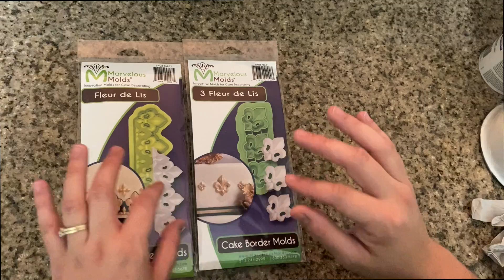Corona 👑 De FONDANT Masculina 👶🏼👦🏻👨🏻👨🏼‍🦳👴🏼 -Como hacerla desde CERO -El paso a paso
Molde de Hojas de lIZ completo
Molde de hojas de LIZ separado

Molde Para Rice Krispie
Moldes para paletas en silicona
Moldes para Galletas Oreos
WILTON DERRETIDORA PROFECIONAL DE CHOCOLATE
CHOCOLATE WILTON
Fearn Natural Foods Lecitina líquida, 16 onzas

…..Extras …..
Encaje comestible
Tapette Para encaje
100 hojas Para pegatinas y etiquetas para Estirar Fondant
2 Molde de Silicone Retangulos
Molde de Cuadros 3

Lacupella - Suavizante de plástico acrílico
Americolor Food Color Super Rojo
Americolor Food Color Super Black
Gum-Tex - Polvo para tilosa, Blanco

Wilton - Juego de 2 brochas
Polvo American plata pasteles de discoteca
Oro Highlighter polvo 7 gramo - Aerógrafo manual

Papel Shred Filler (1 Lb)
Galaxy Sprinkles, multicolor

Mesa Giratoria
Lacupella - Herramienta para fondant de plástico transparente - Rascador para tartas (12.0 in),
Wilton sabor a mantequilla
Colorantes para glaseado amarillo y azul
Dulla 1M wilton
Palita de reposteria 9
Palita de reposteria 13
Wilton Estante de refrigeración
3 Juego de herramientas
Molde de limon
Redondo para tarta (8.0 x 4.0 in)
Caja de papel kraft para panadería (12.0 x 7.9 x 2.2 in)
Caja de papel kraft para panadería (15.0 x 11.5 x 2.2 in)
Ateco - Bolsas de decoración
Aplicadores de perlas de plástico
Decoración acrílica para tartas de cumpleaño
Unicornio molde de silicona
Molde diseño de rosas
Papel para oblea, arroz y comestibles
Edible Sugar Sheets for Printers
CAKE ESTRUCTURA EN EL AIRE
Boquilla giratoria Estilo Sultan
Cuña para tarta
Cadena de peso, Pesas de cerámica para tortas
Cajas para tartas de 10.0 x 10.0 x 5.0 in y tablas para tartas
Cajas 8 x 8 x 4 pulgadas
Set de 20 círculos variados :

                                                   Enlaces extras

Molde Utilizado AMARILLO

Cajitas de Conos utilizado
Waflera Presto
Luces para video
CORTADOR EN PARA DONAS
Mi batidora
Luces para video
CORTADOR DE CENTROS DE FRUTAS